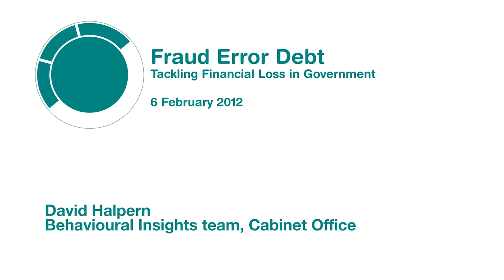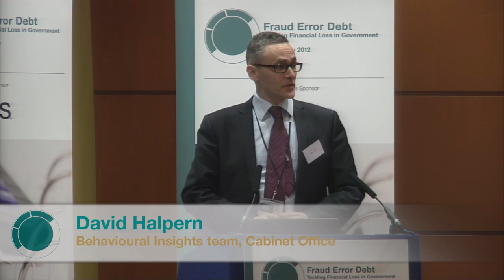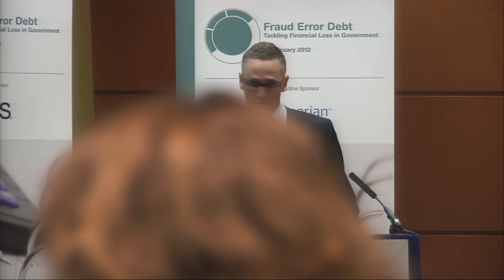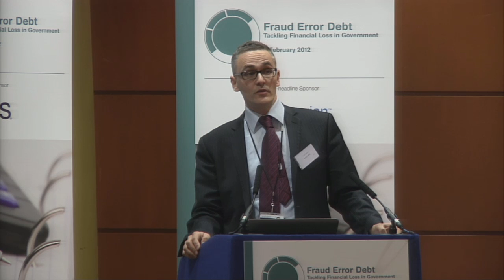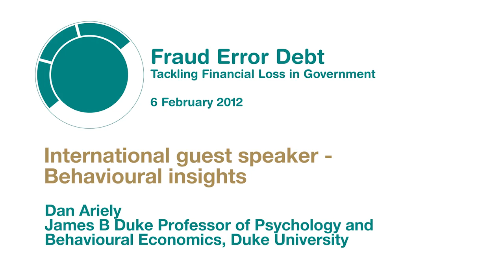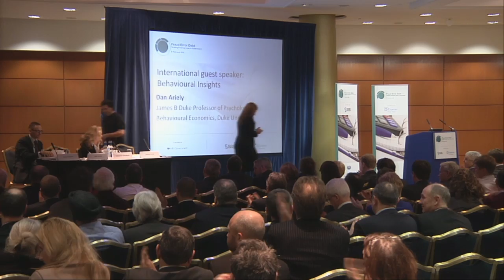07. Dan Ariely - Behavioural Insights - Fraud Error Debt Conferrence 2011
Dan Ariely - 06:08

Behavioural Economist Dan Ariely of TED Talk fame and James B Duke Professor of Psychology and Behavioural Economics at Duke University discusses merit goods, putting long term goals over short term wants and whether we are truly in charge of our desires.

Filmed at the Dods Government Fraud Error Debt Conference 2011.